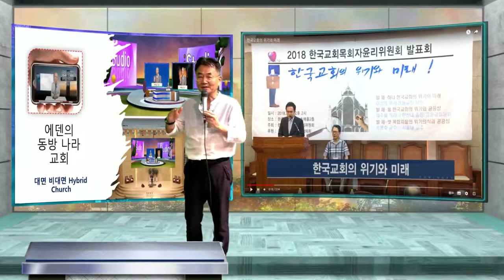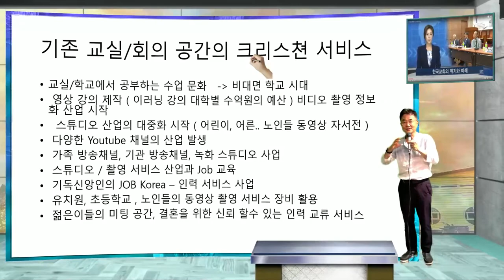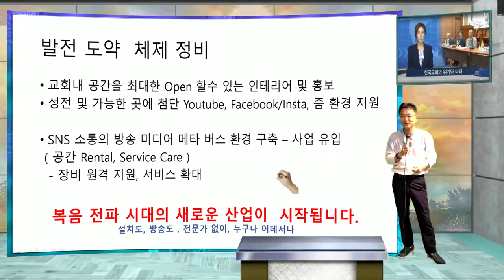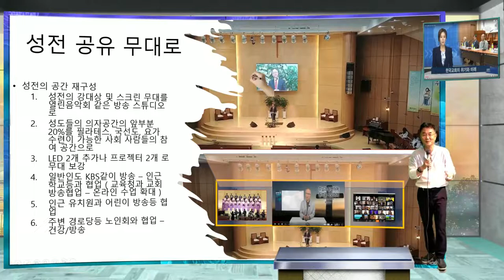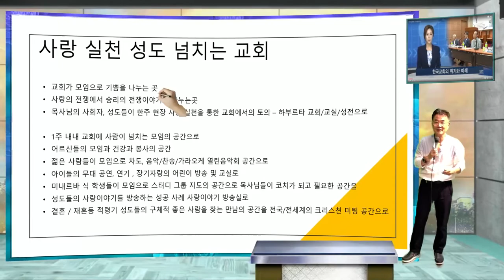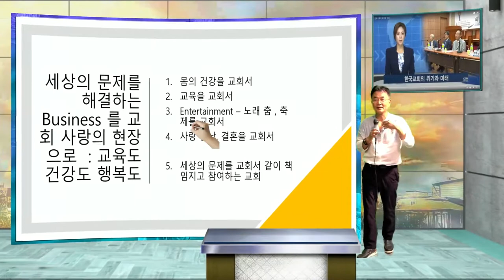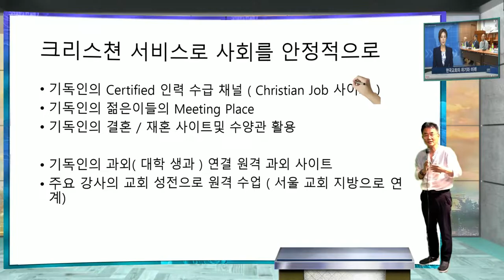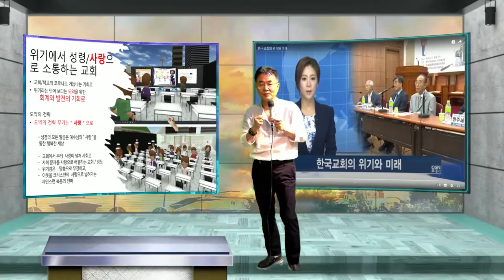로마로, 미국, 한국으로... 이제 메타버스 SNS 세상의 성도 복음화 시대입니다.